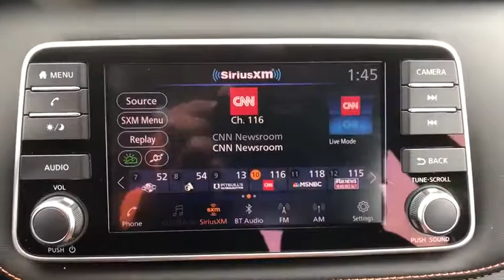2019 Nissan Kicks Denton, Dallas, Fort Worth, Grapevine, Lewisville, Frisco, TX DW1208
Deep Blue Pearl/Fresh Powder Used 2019 Nissan Kicks available in Denton, Texas at Gunn Nissan Denton. Servicing the Dallas, Fort Worth, Grapevine, Lewisville, Frisco, TX area.

CHARCOAL  CLOTH SEAT TRIM  -inc: interior trim and accents,[P01] SR PREMIUM PACKAGE  -inc: Bose Personal Plus Audio System  amplifier  8 speakers including driver headrest  Heated Front Seats  Security System,[N94] INTERIOR ELECTRONICS PACKAGE  -inc: Interior Ambient Lighting  20-color  Frameless Auto-Dimming Mirror  Universal Remote  Door Light,DEEP BLUE PEARL/FRESH POWDER,[S92] EXTERIOR ELECTRONICS PACKAGE  -inc: External Ground Lighting  Rear Sonar,CHARCOAL  PRIMA-TEX APPOINTED SEAT TRIM,[B93] EXTERIOR PACKAGE  -inc: Rear Bumper Protector  Crossbars  Exhaust Finisher,[L92] CARPETED FLOOR MATS W/CARGO MAT,[K11] REAR ROOF SPOILER,Front Wheel Drive,Power Steering,ABS,Front Disc/Rear Drum Brakes,Brake Assist,Aluminum Wheels,Tires - Front Performance,Tires - Rear Performance,Temporary Spare Tire,Heated Mirrors,Power Mirror(s),Integrated Turn Signal Mirrors,Rear Defrost,Intermittent Wipers,Variable Speed Intermittent Wipers,Rear Spoiler,Power Door Locks,Automatic Headlights,Fog Lamps,AM/FM Stereo,Satellite Radio,MP3 Player,Steering Wheel Audio Controls,Auxiliary Audio Input,Smart Device Integration,Requires Subscription,Auxiliary Audio Input,Bluetooth Connection,Bucket Seats,Pass-Through Rear Seat,Rear Bench Seat,Adjustable Steering Wheel,Trip Computer,Power Windows,Leather Steering Wheel,Keyless Entry,Power Door Locks,Remote Trunk Release,Keyless Entry,Power Door Locks,Keyless Start,Cruise Control,Climate Control,A/C,Cloth Seats,Driver Vanity Mirror,Passenger Vanity Mirror,Driver Illuminated Vanity Mirror,Passenger Illuminated Visor Mirror,Cargo Shade,Remote Engine Start,Keyless Start,Power Windows,Power Door Locks,Trip Computer,Engine Immobilizer,Traction Control,Stability Control,Traction Control,Front Side Air Bag,Blind Spot Monitor,Cross-Traffic Alert,Tire Pressure Monitor,Driver Air Bag,Passenger Air Bag,Front Head Air Bag,Rear Head Air Bag,Passenger Air Bag Sensor,Knee Air Bag,Child Safety Locks,Back-Up Camera